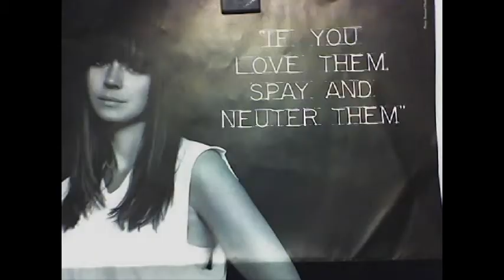Population Project, Street Dogs, William